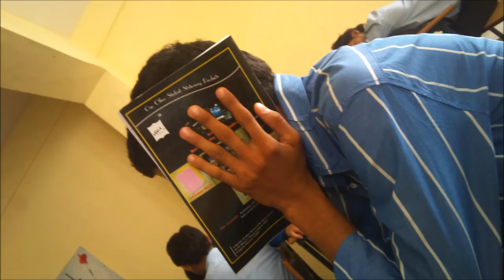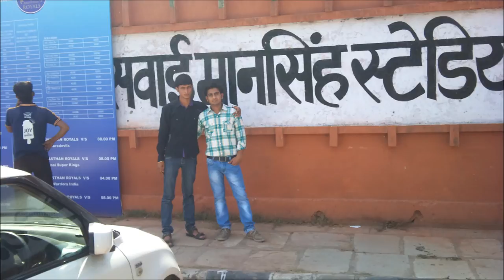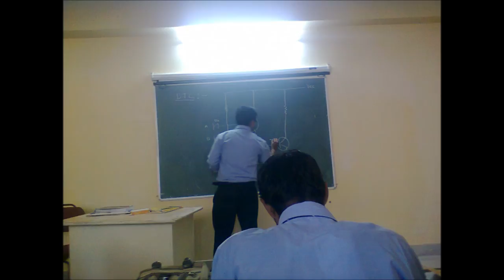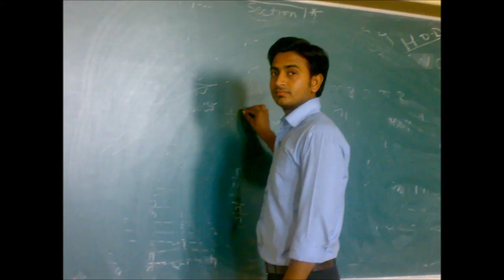RIET college bhankrota jaipur .movie